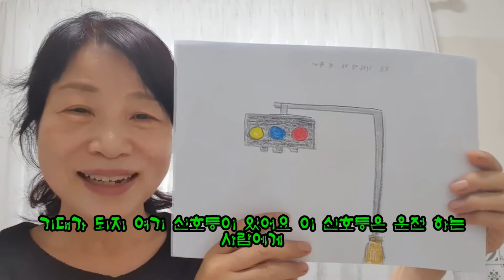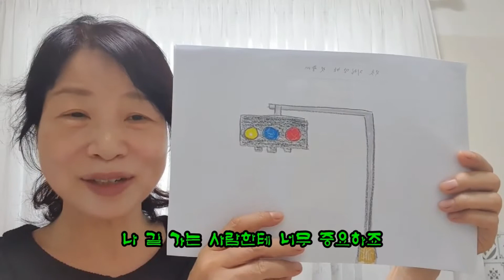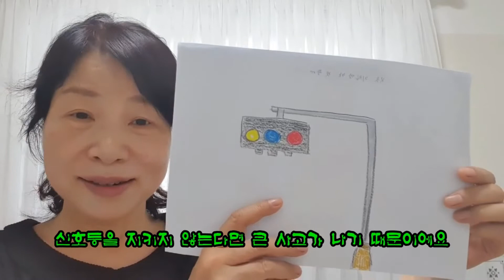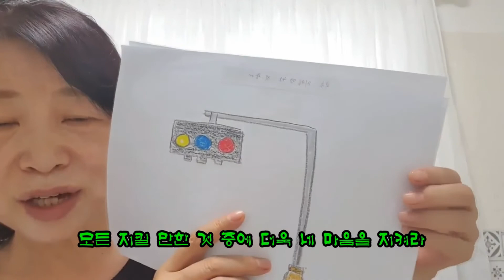할머니가 손녀에게 들려주는 성경이야기(네마음을 지키라 생명의 근원이 이에서 나느니라 -잠언4장23절)